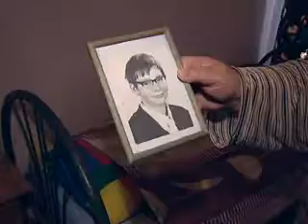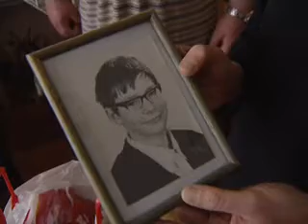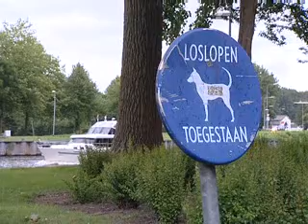Stadsmomenten (26-06-2007)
Gerrit Krolbrug